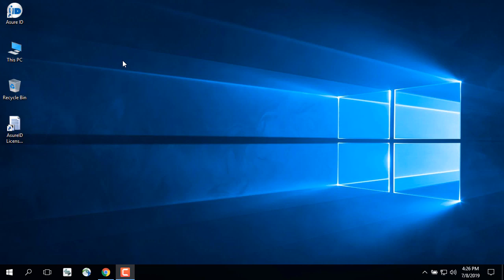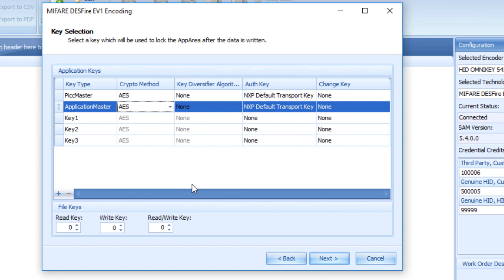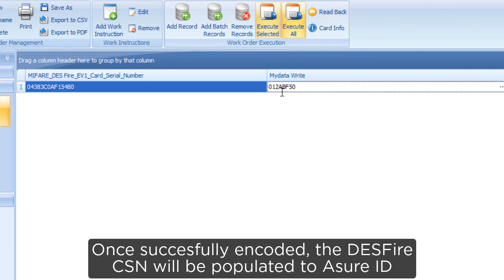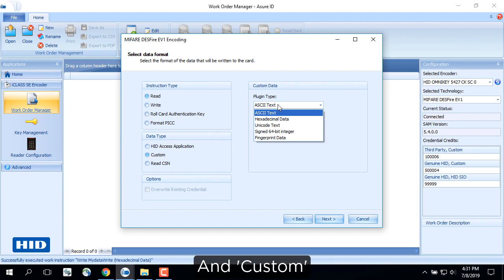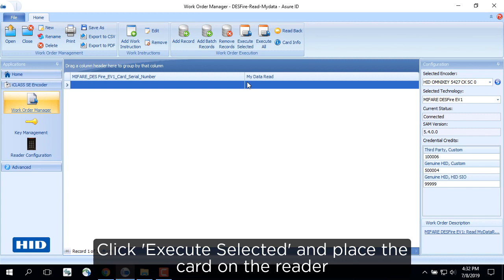HID Asure ID - How to Encode Custom Data to DESFire Card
This video demonstrate how to encode custom data on the DESFire card using HID CP1000 field encoder.